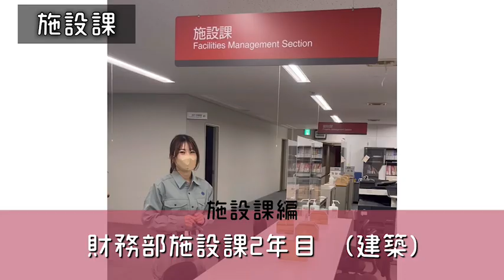【武蔵野市】職員採用ＰＲ動画 ～なんで、武蔵野？～ 仕事紹介編ver施設課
今回は、財務部施設課で働く若手職員（一般技術・建築）が各課の仕事を紹介している動画です。
武蔵野市にはどんな仕事があるのか、どんな職員がいるのか、そして、なんで武蔵野市を選んだのか、についてお伝えしています。

武蔵野市職員採用ＰＲ動画再生リスト

パンフレットも作成していますので、ぜひご覧ください！

令和６年度の職員採用情報はこちら！